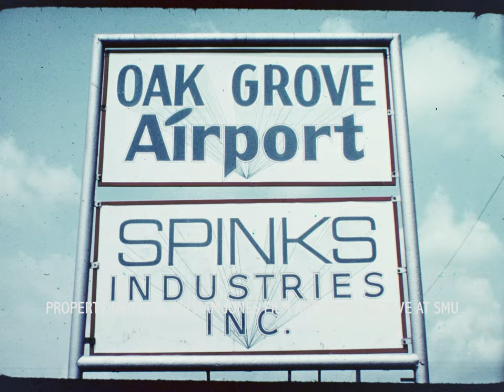Theater Advertisement For Oak Grove Airport in Burleson, Texas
35mm Trailers Collection